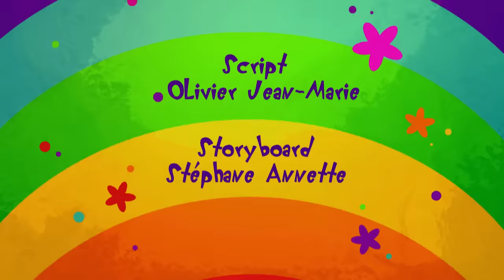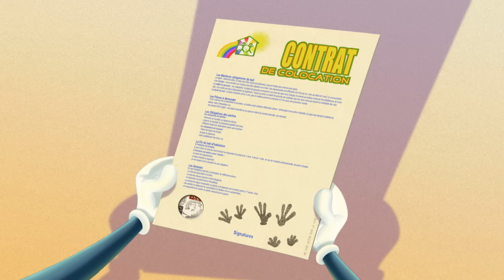हिंदी Oggy and the Cockroaches - Roommate wanted! (S04E35) - Hindi Cartoons for Kids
Oggy is getting mighty bored living all alone.  As he vacuums the spare room, he suddenly has an idea.  He turns on his computer and hits up an apartment sharing web site.  You see a photo of a sad looking man, all alone in his house, and then another man showing up and the two of them suddenly both look happy and what’s more, the second man gives the first man money ! Whoa, this is a totally cool idea !  Oggy posts a message and then goes into the spare bedroom and starts dusting.  The room is ready !  Oggy’s future roommates can start lining up.  And they do indeed, there are hoards of them.  Except that they all leave just as quickly as they show up…Thank-you who ??